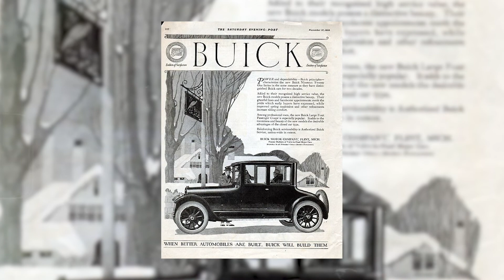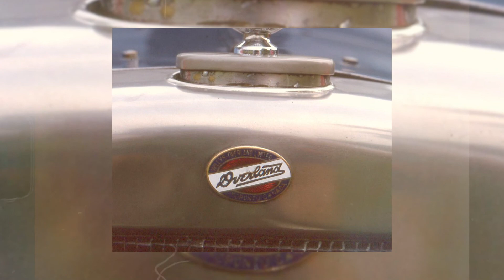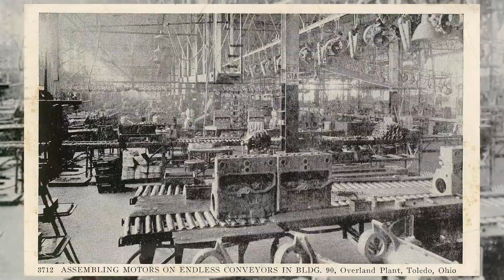Histoire Automobile - CHRYSLER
Histoire Automobile - CHRYSLER avec Benoit Charette

En 1928, Chrysler a commencé à diviser ses offres de véhicules par classe de prix et fonction. La marque Plymouth a été introduite sur le segment des bas prix du marché (créé essentiellement en retravaillant une fois encore le modèle à 4 cylindres de Chrysler). Au même moment, la marque DeSoto était introduite dans le domaine des prix moyens. Peu de temps après, Chrysler racheta la société de camions et d’automobiles Dodge Brothers et lança la gamme de camions Fargo. À la fin des années 1930, les divisions DeSoto et Dodge échangèrent des places dans la hiérarchie des entreprises. Cette prolifération de marques sous l'ombrelle de Chrysler aurait pu être inspirée par la stratégie similaire employée avec succès par General Motors. À partir de 1955, Imperial, l'ancien haut de gamme de la marque Chrysler, devint une marque distincte et, en 1960, la Valiant fut également présentée comme une marque distincte. Sur le marché américain, Valiant est devenu un modèle dans la ligne Plymouth et la marque DeSoto a été arrêtée pour 1961. À ces exceptions près par année et par marché, la gamme de prix les plus bas aux plus élevés de Chrysler des années 1940 aux années 1970 était celle de Valiant, Plymouth, Dodge, DeSoto, Chrysler et Imperial. Après avoir acquis l'American Motors Corporation en 1987, Chrysler a rempli l'une des conditions de vente d'AMC en créant la marque Eagle en 1988, qui sera vendue chez les concessionnaires AMC-Jeep existants7. La marque Eagle a duré une décennie et a été abandonnée en 1998, tandis que Plymouth a été fermé trois ans plus tard.

En 2001 et en septembre 2009, la société comptait trois marques dans le monde: Dodge, Jeep et Chrysler. Cependant, à compter d'octobre 2009, une quatrième marque a été créée, Ram Trucks, une percée de la marque Dodge. À l’origine, la nouvelle marque consistait en un Pick-Up Ram, une camionnette compacte Dakota et la fourgonnette Sprinter. Lors du dévoilement du plan d'entreprise de Chrysler le 5 novembre, le PDG Sergio Marchionne a indiqué que la marque Ram serait complétée par des véhicules provenant de Fiat, y compris un fourgon plus petit que le Sprinter, qui serait lui-même remplacé par un véhicule basé sur Fiat. En 2011, cependant, Fiat est devenue la cinquième marque de Chrysler avec l'introduction de la 500 en Amérique du Nord.